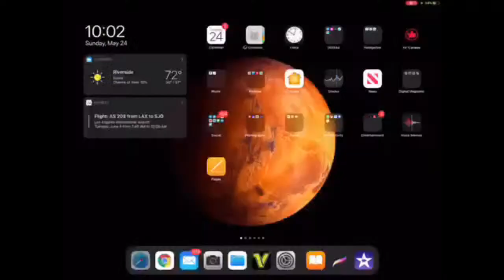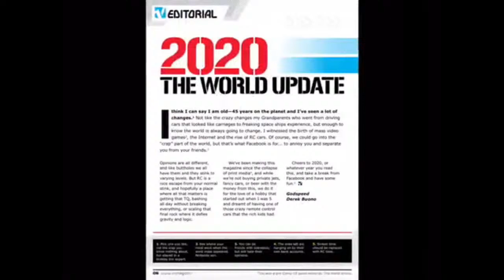Babble #9 - Computer Radios, Best Single Upgrade, and more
Enter to win a Team Associated Nano Sport RTR! Just watch the show comment and mention Team Associated and then download our FREE issue to enter.

The winner will be announced on 6/22/2020!